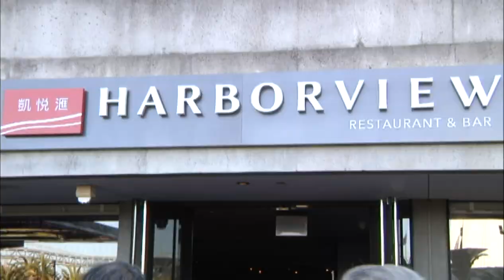2019 Miss Asian Global Press Conference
Watch Dave Guingona's FANTV coverage of the Miss Asian Global/ Miss Asian America Launch Press Conference. The pageant will take place on Saturday, August 10th at 7PM at the Herbst Theater in San Francisco.